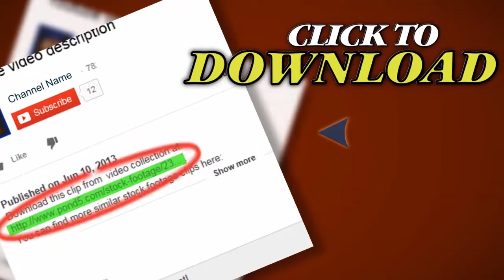Young Scientist Working With A Microscope. Stock Footage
Thank you for visiting our page Young Scientist Working With A Microscope. Stock Footage"